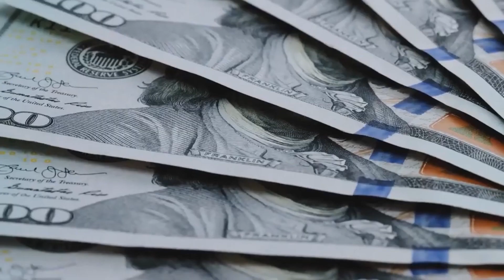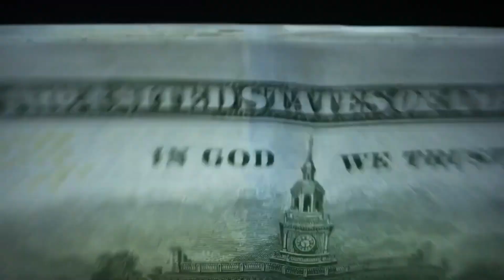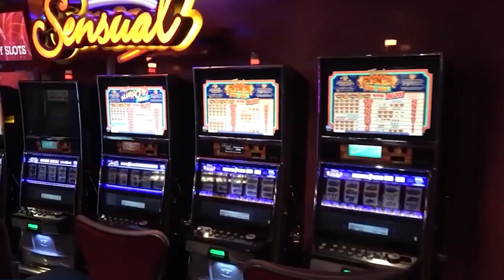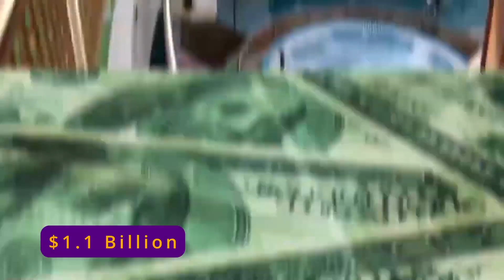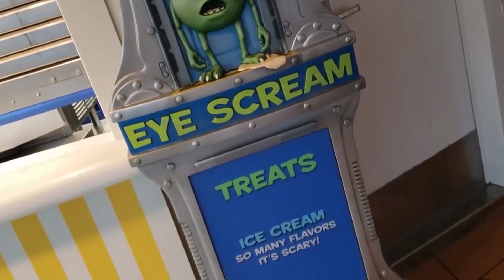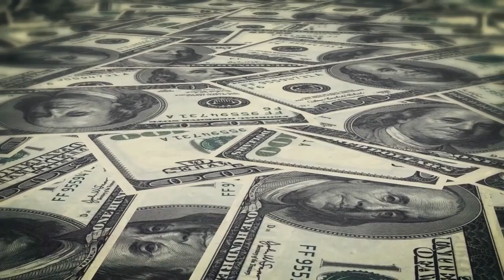It Cost $10 Billion To Build These Expensive Cruise Ships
In today's video we'll going to learn about 10 Most Expensive Cruise Ships Ever Built.

Who doesn't want to go on a cruise? Seriously, everyone wants to go on a cruise at least once in their lifetime.

Cruises are some of the most expensive vacations ever. If you're rich and can afford to throw away money like it's nothing then we suggest finding a cruise to a destination you love, and blowing way too much money on a suite. Cruises have rooms that are nicer than hotels, and crazy fun activities. It's more like walking around on a floating island of fun then going on a boat ride.